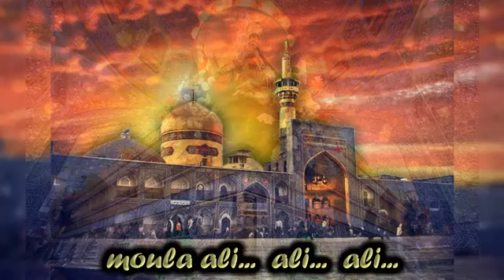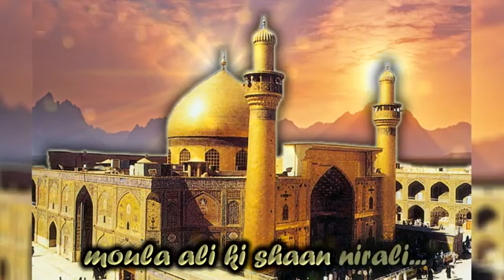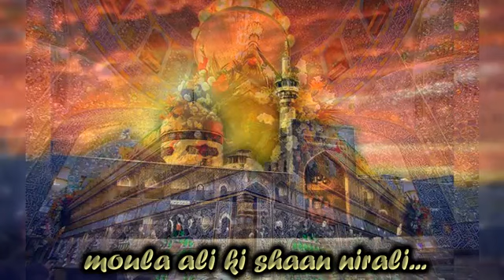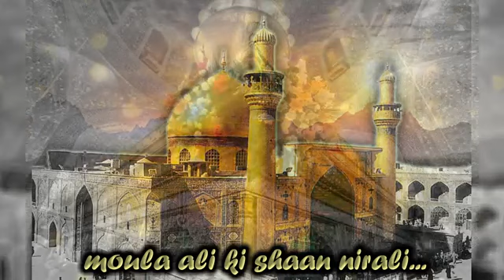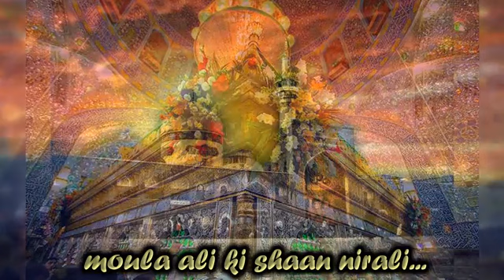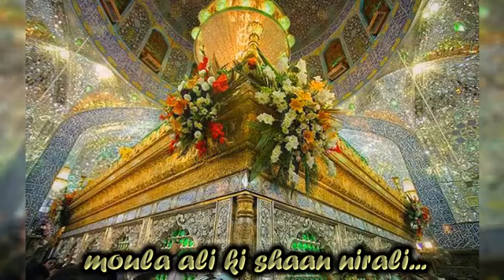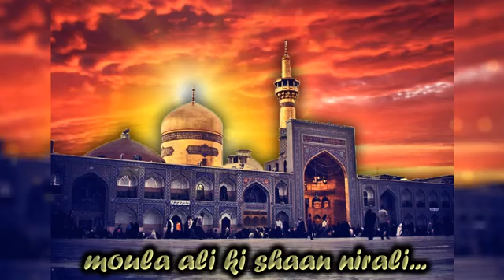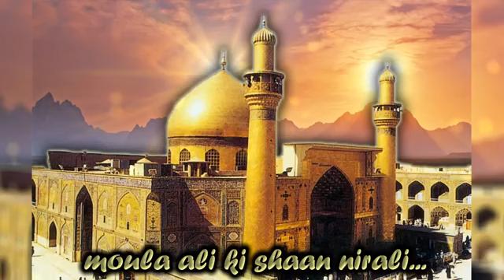Maula Ali Ki Shaan Nirali Full Famous Qawwali